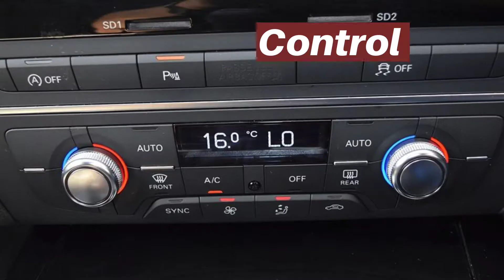NA15WMC Audi A6 2.0 S Line Black EDIT TDi 5dr